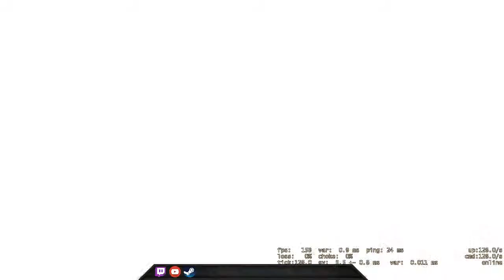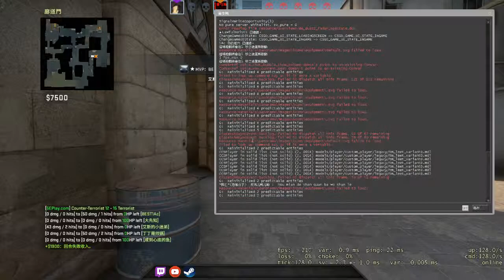Target has been destroyed - CSGO Comp Full Game #60